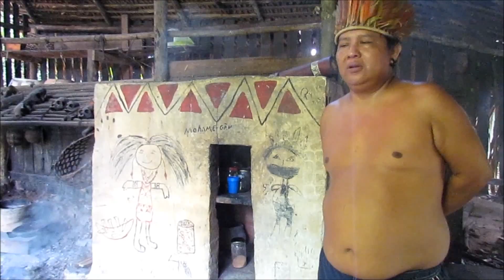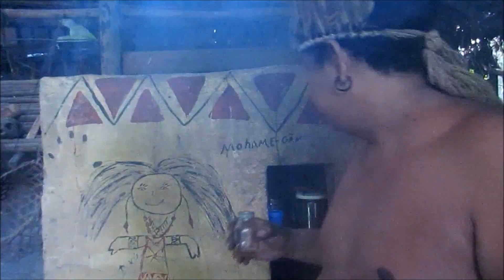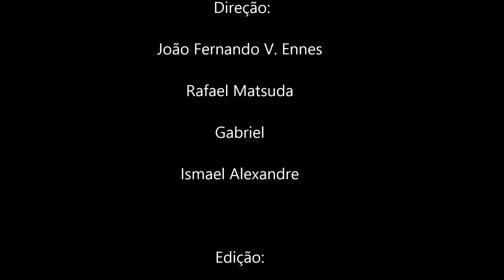Documentário Tribo Saruapé - Amazonas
Tribo Saruapé Localizada próximo de Novo Airão, Amazonas. Ao chegar na tribo fomos recebidos pela Tuchaua Dona Bacu. Com sua autorização entramos e gravamos este lindo documentário que fala de sua cultura e mostra a beleza das músicas das cachoeiras.

Direção:
Ismael Alexandre (apresentador e Especialista em Ambiente de Selva)
Gabriel Rodrigues (Especialista em Selva)
Fernando V. Ennes (Micologia e Produção)
Rafael Matsuda (Publicidade, Cinegrafista e Fotógrafo)

Produção: Arte do Mato, Ismael Alexandre, Fernando V. Ennes, Gabriel Ribeiro e Rafael Matsuda.

Este vídeo possui direito autorais